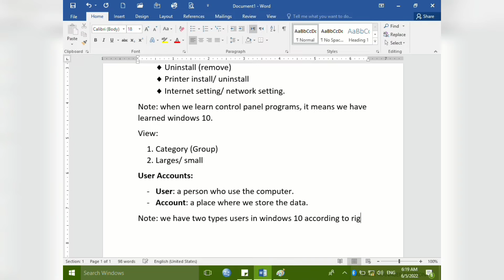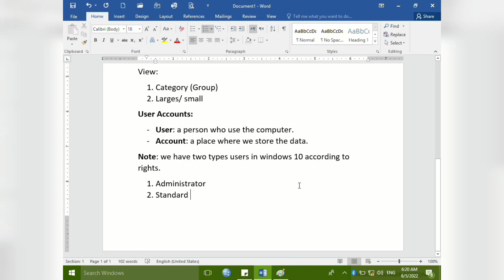What is User Account? | Types of User Accounts |يوزر اکوانټ څه ته وايى؟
What is User account?
 Types of user account

We have two types of user account in windows 10 according to right

*Administrator
*Standard

Here's how to change UAC settings (Windows 10, 8.1, 8 and 7).

On your keyboard, press Windows+R to open the Run window.

Type Control Panel. Then select OK.

Select User Accounts. Then select User Accounts (Classic View).

Select Change user account control settings. ...

Move the slider. ...

Restart the computer.